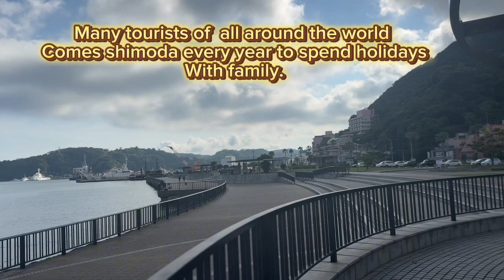Amazing View Scenario of Shimoda City|| 🇯🇵JAPAN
Hello Friends .
Welcome to our You tube channel Clips Nepal .

This video is about Nature , and view of city Shimoda lies in Shizouka prefecture Japan . This is in Shimoda city of Japan .
In this video we will show you that amazing  view of shimoda city. It is a tourist place where a huge number of tourists came here every month .

We will be posting videos about beautiful places in Japan, their festivals, culture, shops and many more things.